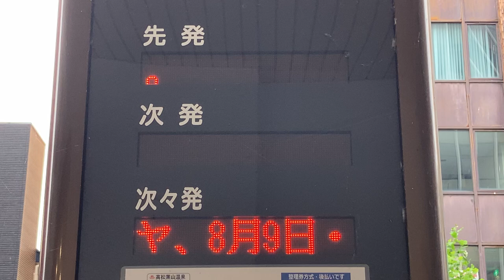山交バス 山交ビルバスターミナル バス発車案内(LED電光掲示板)